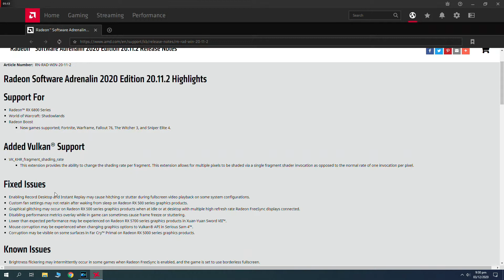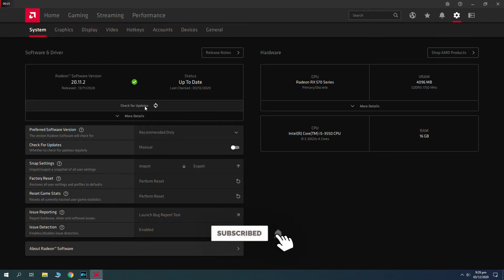Recommended AMD Adrenalin Drivers Update | Test | 20.9.1 vs 20.11.2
New Recommended Update For Adrenalin Drivers, Tested on 3 Games

System Specs:
RAM: 16gb
PSU: 550W 80+